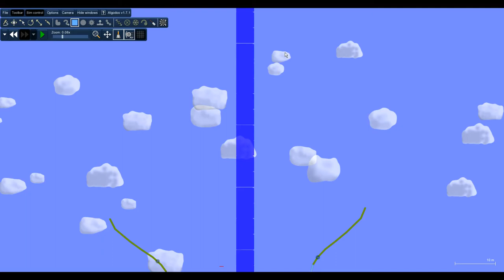[Algodoo]32K Water particles. [720p HD]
I was messing around with large simulations of water in Algodoo, as you can see, there is a crapload of the stuff.